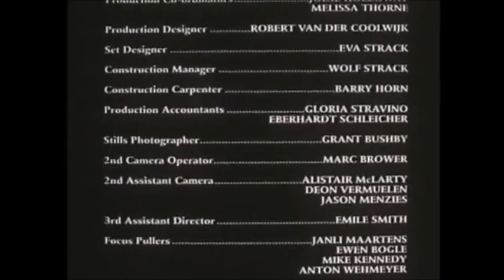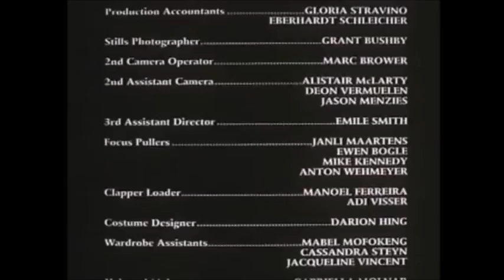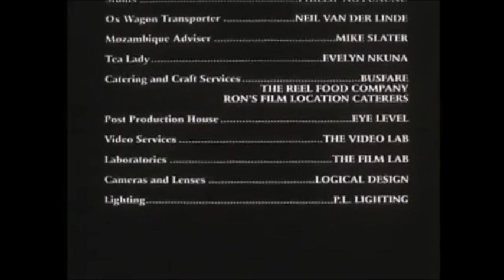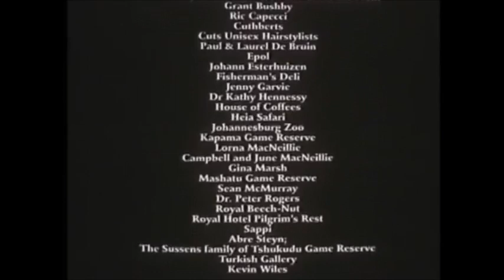Warm Funny Dog Story JOCK A TRUE TALE OF FRIENDSHIP full movie JOHNNY CLEGG Music AFRICA Bushveld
Based on the classic Jock of the Bushveld, this heart-warming program follows a young man living in the wilds of Africa. When news of the Eastern Transvaal gold rush hits during the late 1800s, he quits his job to seek his fortune. Instead, he finds and saves a runt puppy. Named Jock, the dog proves he is clever, courageous and loyal enough to be a good friend. Together they have exciting adventures and meet Rocky (Robert Urich), an American prospector who teaches them how to survive in the wild. Approved by Kid's First.